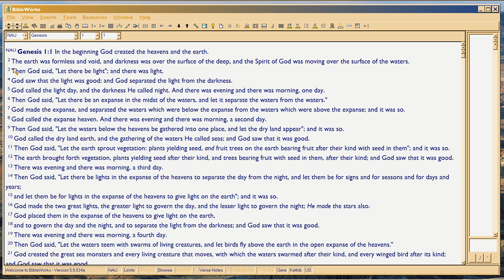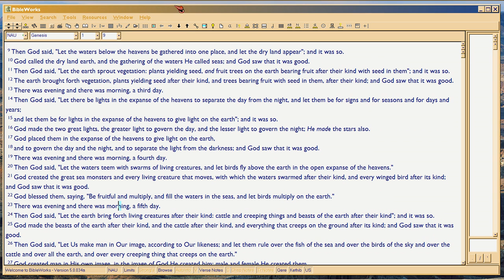Atheist Scam, 1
How Atheists scam other atheists to make money off atheism.  Part 1 of 2.  Gist:  Bible never says how old the universe is, and Genesis 1 is NOT an initial-creation story.  So if you don't know that, and you buy some atheist or 'Christian' claiming Bible says the earth is 6000 years old, you are being scammed.  Or, the person claiming the Bible says the universe is only 6000 years old, is too dumb to read it.

So more likely, you're being scammed.  Don't be scammed, get smart and KNOW what the Bible text actually says.  Then, still be an atheist -- but at least, a smart one.

For the real Hebrew Bible text on Genesis, I've done a 21-hour playlist called 'Genesis with Exegesis,